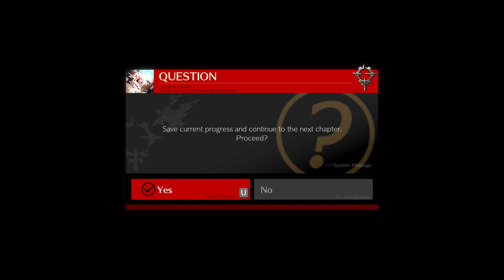GG Strive STORY MODE - Part 2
Next is GG (Guilty Gear) - Strive tapi kali ini kita ikutin STORY MODE-nya dulu YGY. let's go !! 🎮